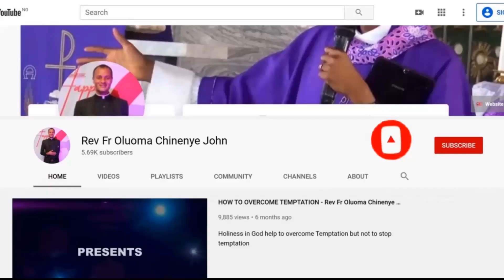GOD GIVES TRUE REST PART 3